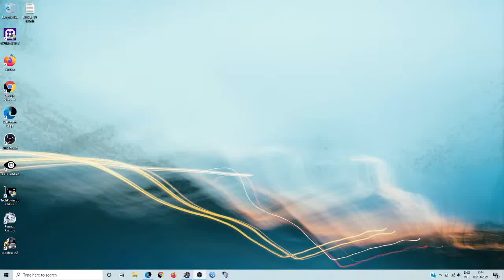ROSALIA INDAH Nyasar di Padang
Euro Truck Simulator v1.36
Base Mod Mas Adudu Part Mas Nasir Mas Angga Mas Okta Cvt Edit Diny (F)
Mod Map Sitinjau Lauik v3 By  Pria Kurniawan (F)
di up oleh Mbah Teguh Giyono
Mod grafik Natural Vision ($) By Mas Gilang Wisnu

Spek Komputer Yang Saya Pakai
Proice Intel Core i7 9700
Motherboard HP
Ram 16gb 1x

Monitor HP 24inch
2nd Monitor HP 24inch
Keyboad HP
Mouse HP
Steering Wheel Logitech G29 + H-Shifter